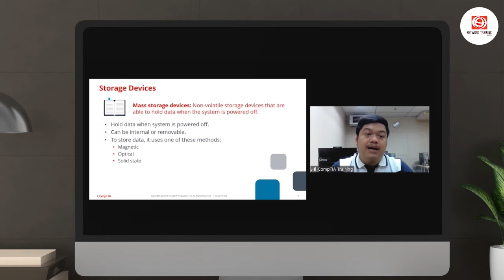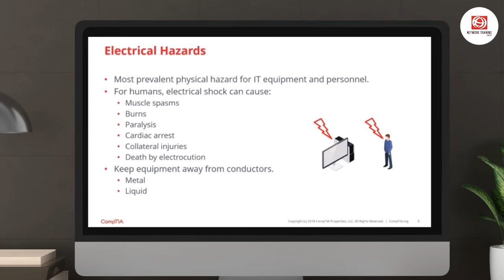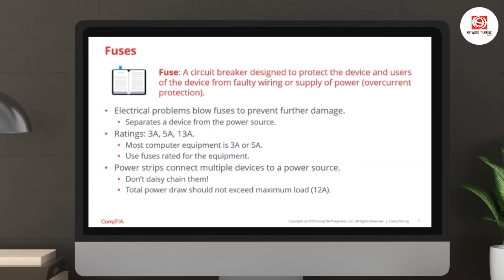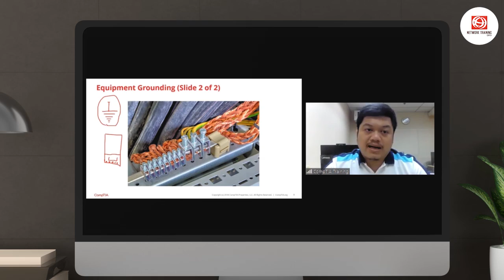Virtual Training Course: CompTIA A+ Core Series | NTC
CompTIA A+ Core Series  หลักสูตรพื้นฐานที่ช่วยในการคว้าประกาศนียบัตรใบแรก
สู่การเบิกทางในอาชีพสาย IT ในอนาคต

ด้วยการสร้างความรู้ความเข้าใจเบื้องต้น เกี่ยวกับการใช้คอมพิวเตอร์และอุปกรณ์เสริมต่างๆ
ตั้งแต่การติดตั้ง ตั้งค่า แก้ไขปัญหา และรักษาความปลอดภัยของ Networks
ทั้งบนระบบ Windows OS, Mac OS, Linux & Application บนโทรศัพท์มือถือ
รวมทั้งทักษะการปฏิบัติงานบน Cloud และ Virtualization ได้อย่างมีประสิทธิภาพ

เปิดสอนแล้วในรูปแบบ Virtual class โดยอาจารย์ผู้มากประสบการณ์ที่พร้อมจะ
ถ่ายทอดทุกความรู้และตอบทุกคำถามอย่างหมดเปลือก

อบรมโดย NTC ซึ่งเป็นศูนย์สอบและฝึกอบรมอย่างเป็นทางการของ CompTIA

หลังจากอบรมแล้ว สามารถสอบที่ศูนย์เพื่อรับประกาศนียบัตรได้ครบวงจร จบได้ในที่เดียว!!